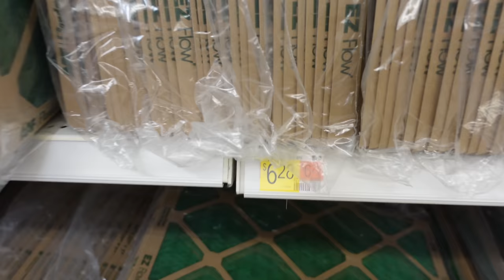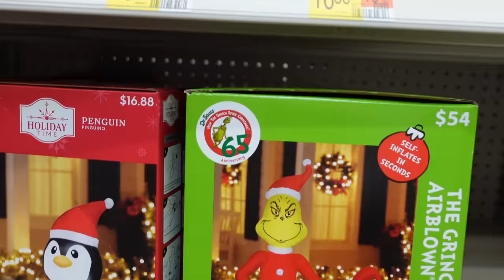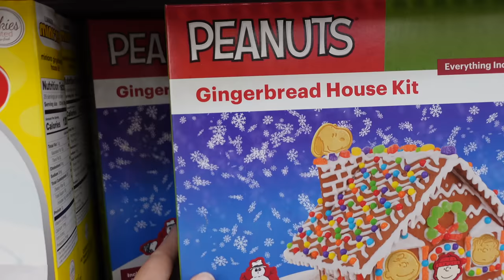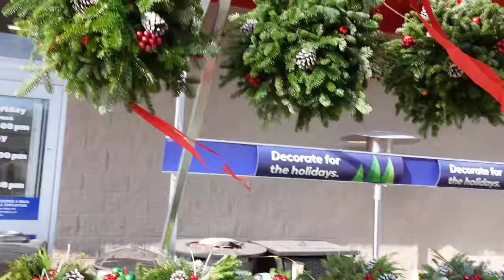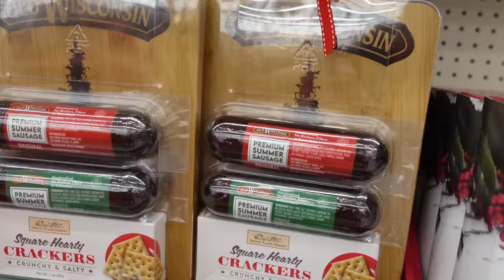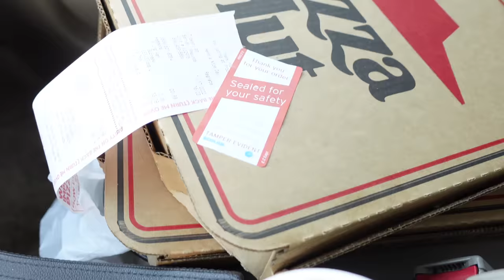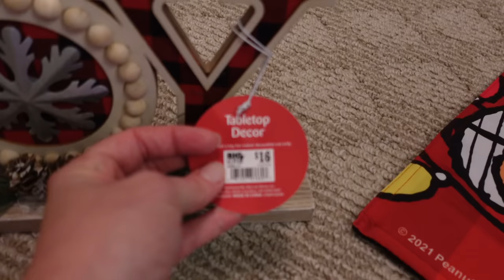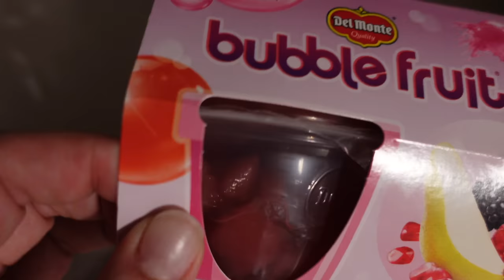This is happening early!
As always we want to thank you for being a part of our family. Never forget to stay positive, stay country, and stay true to your roots.